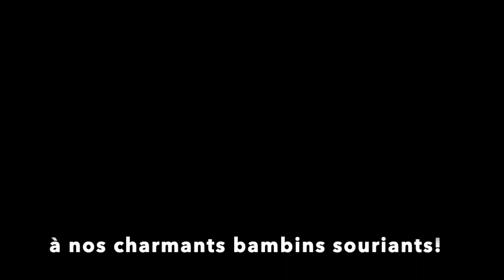Le panier LSF (version contage avec illustrations)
Album de jeunesse: Le panier
Auteurs: Jean Leroy et Matthieu Maudet
édition: L'école des loisirs